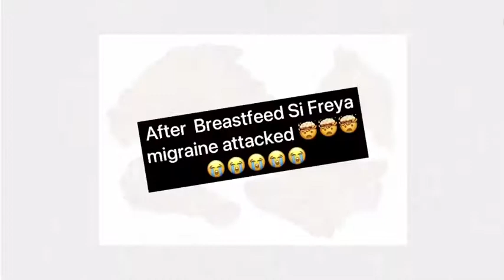MUKBANG KFC CHALLENGE || The Best Original KFC chicken || KFC Shopwise Cubao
SUPER FAVORITE NAMIN MAG-ASAWA ANG KUMAIN NG ORIGINAL FRIEND CHICKEN NG KFC.

We ordered 2 Street wise bucket meal for us!!

Total of  12pcs chicken half spicy and half original
6pcs regular fries 6 cup of rice 6 ice tea !!

Let’s eat and do it!!!

The Mukbang KFC challenge!!